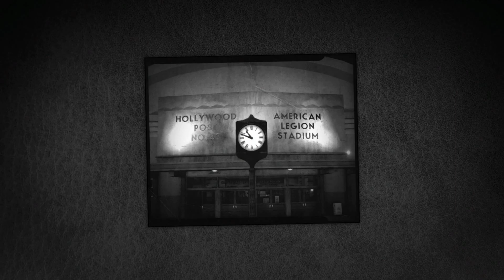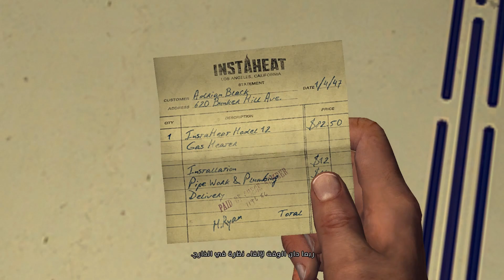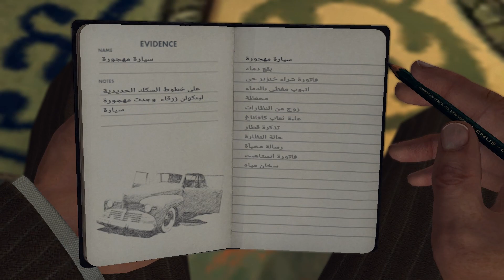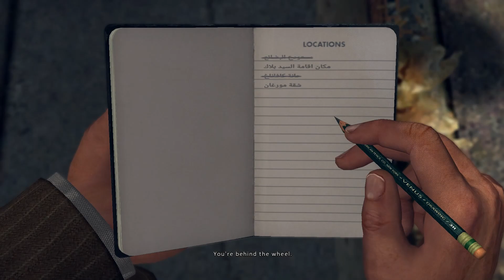L.A. Noire walkthrough - Case #5 - The driver's Seat مترجم باللغة العربية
L.A. Noire: A Detective's Journey

Step into the dark and tumultuous world of post-war Los Angeles with L.A. Noire, an award-winning action-adventure game developed by Team Bondi and published by Rockstar Games. Set in the atmospheric 1940s, L.A. Noire combines an immersive narrative with groundbreaking facial animation technology to deliver an unparalleled detective experience.

Game Overview:

A Gripping Storyline: Follow the career of Cole Phelps, a decorated war veteran turned LAPD detective, as he rises through the ranks by solving a series of heinous crimes. From brutal murders to arson cases and complex conspiracies, each case brings you closer to the truth and deeper into the shadows of the city.
Innovative Gameplay: Utilize your keen detective skills to investigate crime scenes, gather evidence, and interrogate suspects. The game’s MotionScan technology captures every nuance of the actors' performances, allowing you to read facial expressions and determine if someone is lying or telling the truth.
Authentic 1940s Los Angeles: Explore a meticulously recreated open-world environment, complete with period-accurate cars, fashion, and landmarks. The game’s rich attention to detail brings the era to life, immersing you in the glamour and grit of the time.
Varied Cases and Side Missions: Engage in a variety of cases across different desks such as Traffic, Homicide, Vice, and Arson. Additionally, take on street crimes and side missions to further enhance your detective skills and uncover more of the city’s secrets.
Stunning Visuals and Soundtrack: Experience the cinematic presentation with high-quality graphics and an evocative soundtrack that captures the essence of the 1940s noir genre. The music and sound effects add depth and atmosphere to every moment of the game.
Key Features:

Investigative Gameplay: Search for clues, examine evidence, and solve intricate puzzles.
Interrogation Techniques: Use your intuition and observation skills to get to the bottom of each case.
Open World Exploration: Navigate the sprawling city of Los Angeles and uncover hidden details and secrets.
Realistic Characters: Interact with a diverse cast of characters brought to life through advanced motion capture technology.
L.A. Noire is more than just a game; it's a journey into the heart of a city struggling with crime and corruption. Are you ready to step into the shoes of Detective Cole Phelps and bring justice to the streets of Los Angeles?